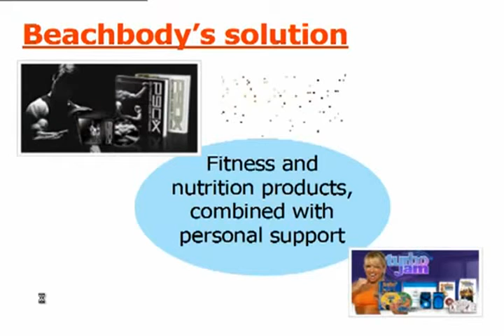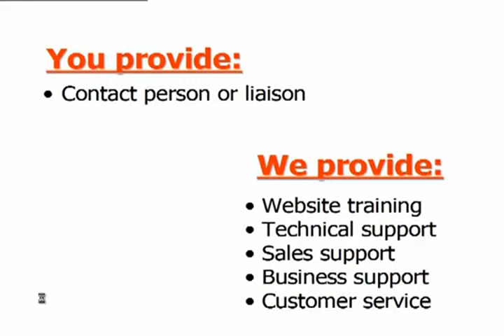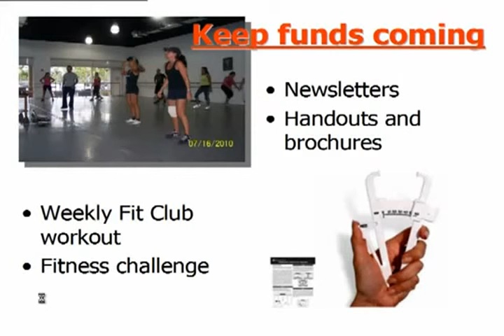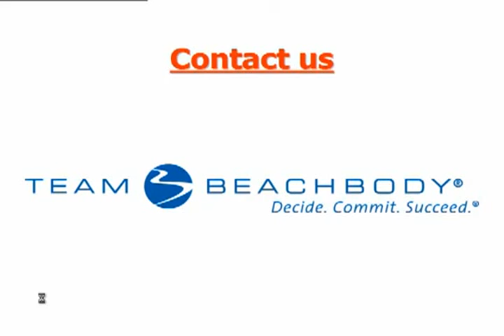Fundraising with Fitness for Non-Profit Organizations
This short video shows how non-profit organizations can set-up a free Beachbody coach's account which can then be used for fundraising activities.